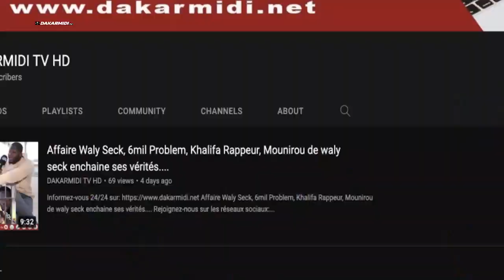Viviane Chidid au Iris des Almadies: Ouzin Keita enflamme la scène